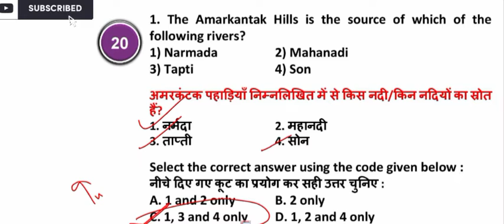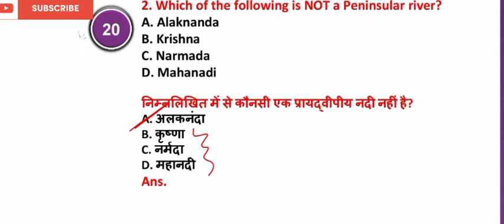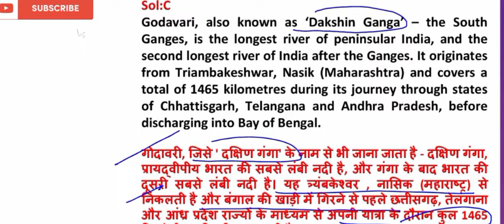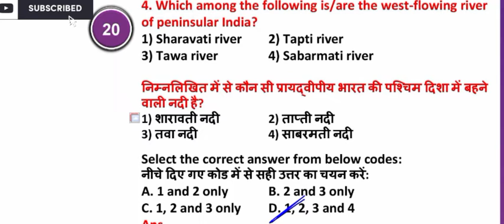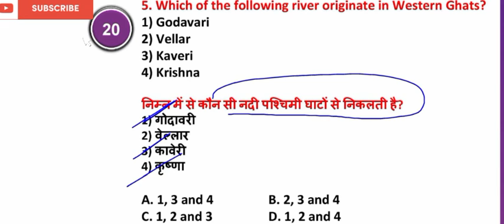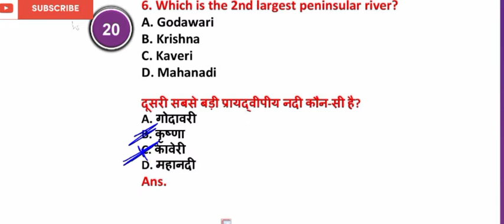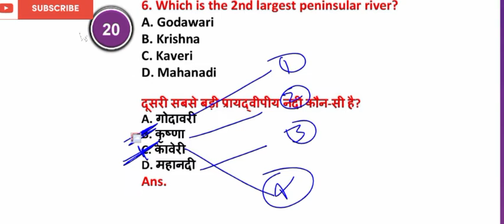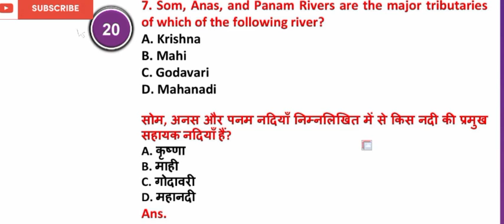UPTGT/PGT GEOGRAPHY QUESTIONS